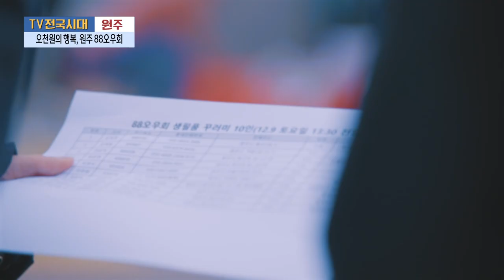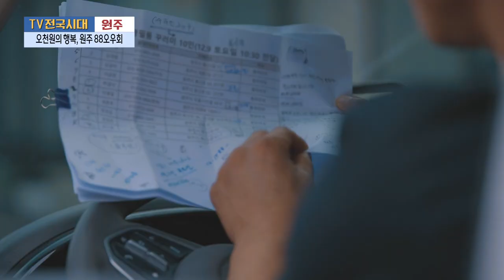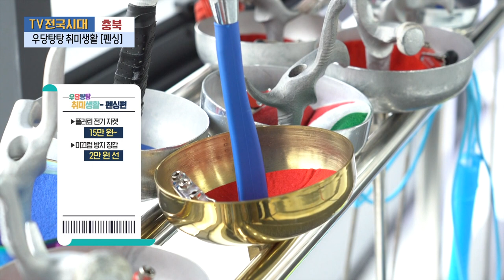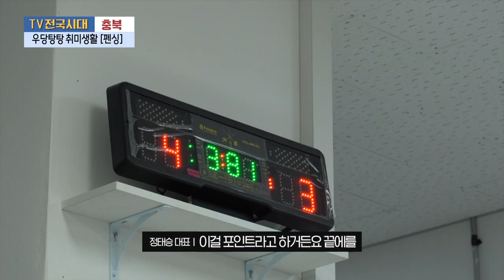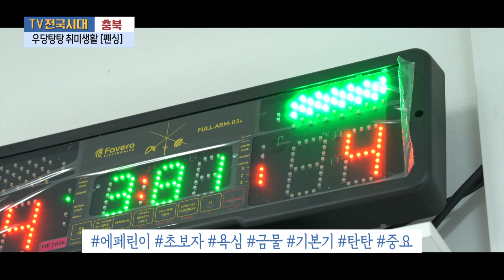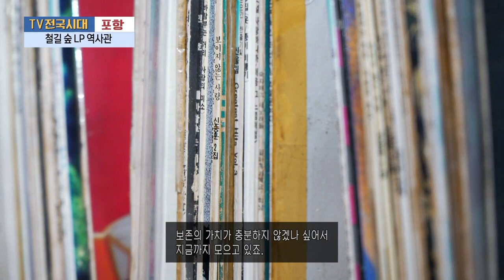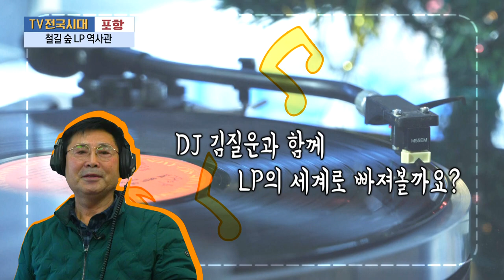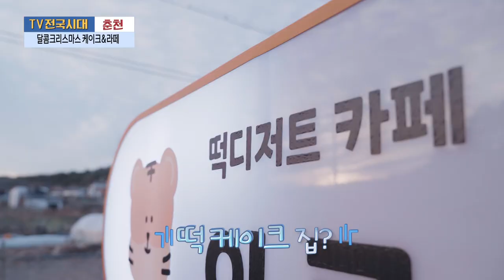[TV전국시대] 12월25일(월) 전체방송 다시보기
12월25일(월)

원주-오천원의 행복, 원주 88오우회
울산-해피 올리데이! 크리스마스 트리를 찾아서!
충북-우당탕탕 취미생활 [펜싱]
포항-철길 숲 LP 역사관
춘천-달콤크리스마스 케이크&라떼